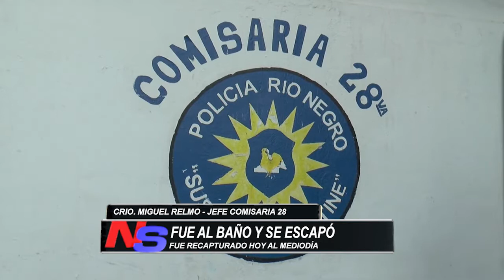LO DETUVIERON, PIDIÓ IR AL BAÑO Y SE ESCAPÓ DE LA COMISARÍA. FUE RECAPTURADO.